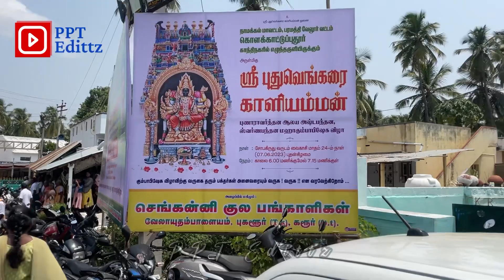அருள்மிகு ஶ்ரீ புதுவெங்கரை காளியம்மன் அஷ்டபந்தன மகா கும்பாபிஷேகம், தீர்த்தகுடம் எடுத்தல் நிகழ்வுகள்